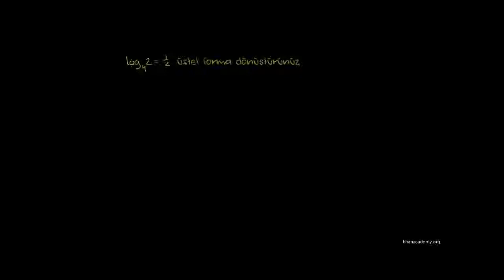Logaritmik Denklemler (Matematik / Cebir)